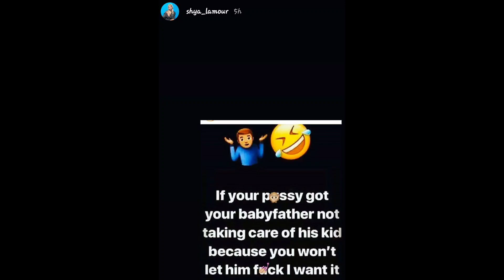Offset Babymother Shya Lamour Explains Why She Needs More Child Support!!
Shya lamour speaks On Onsite about child support.